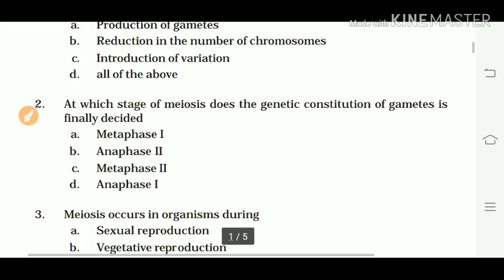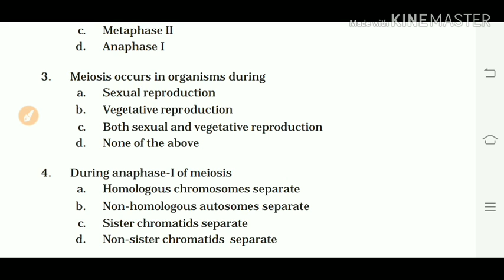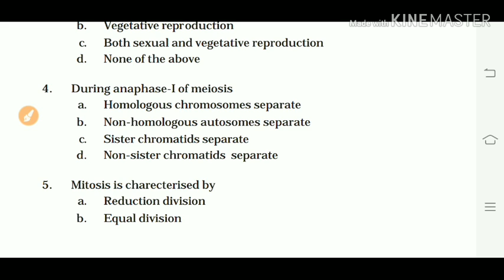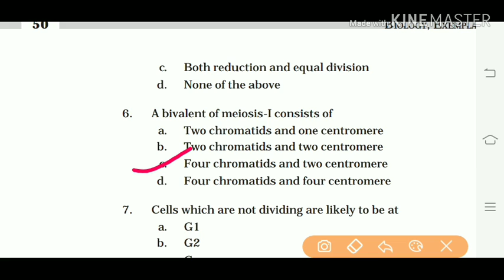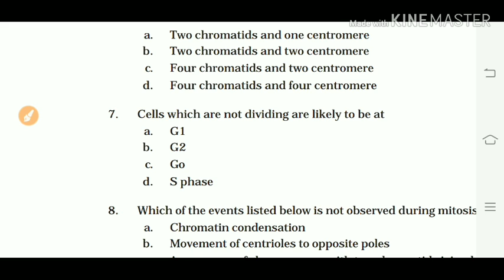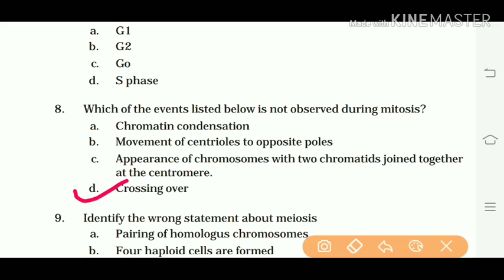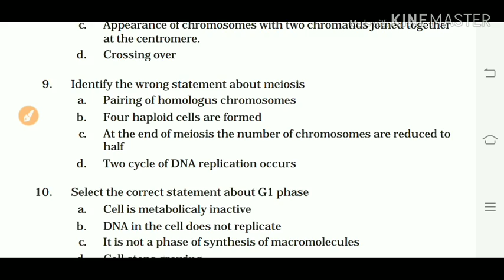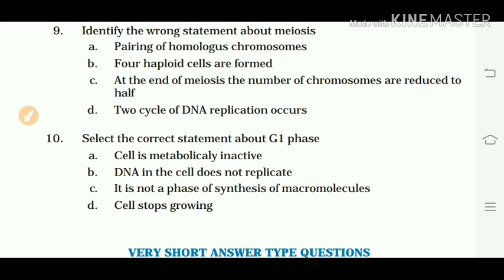cell cycle and cell division Daily question practice